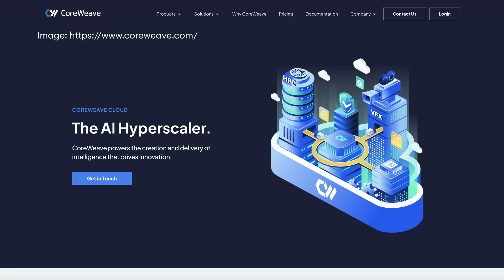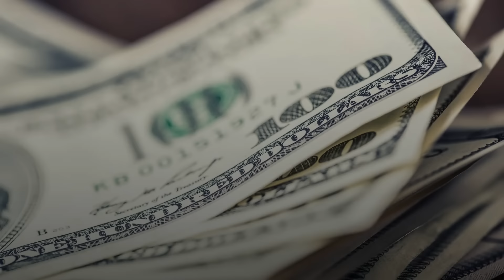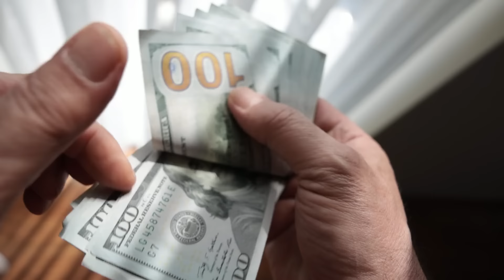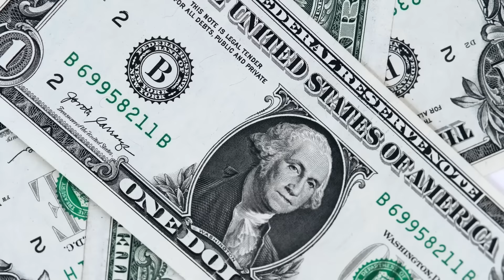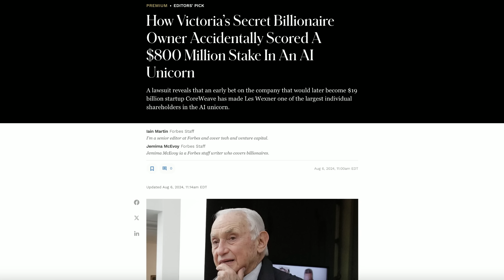How Victoria’s Secret Billionaire Owner Accidentally Scored A $800 Million Stake In An AI Unicorn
Les Wexner, the Victoria’s Secret billionaire who stepped down from his company L Brands in 2020 amid scrutiny over his ties to convicted sex offender Jeffrey Epstein, is cashing in on the AI surge.